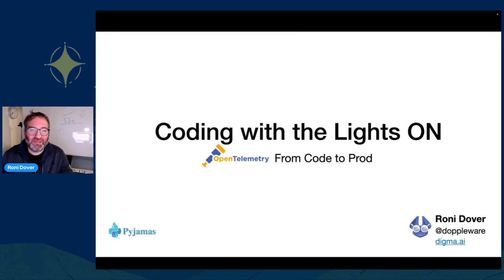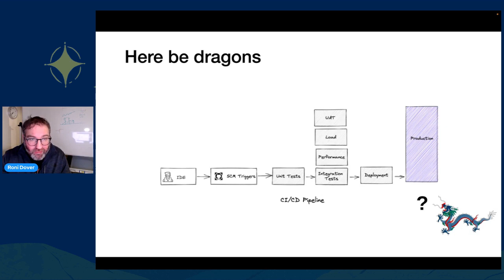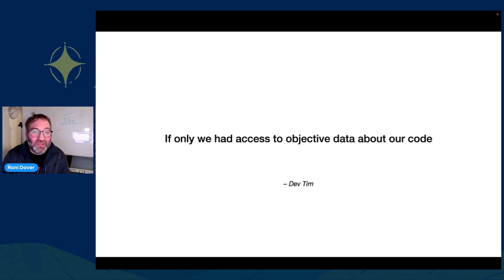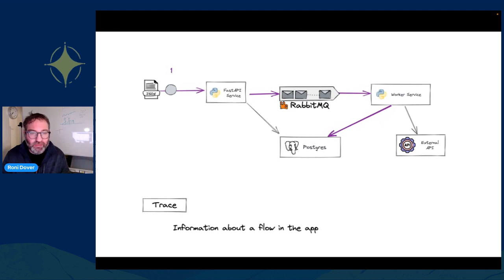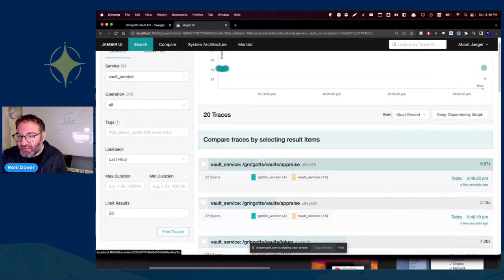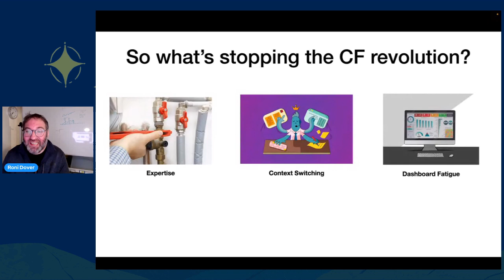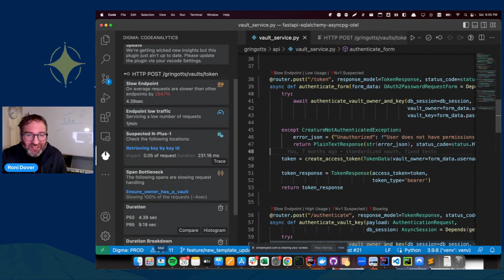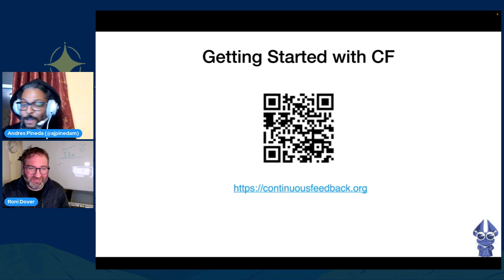Pyjamas 2022 - Roni Dover - The Observant Developer OpenTelemetry from code to prod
Observability can be about more than pretty dashboards, it can be a powerful tool for designing better code. In this talk, we'll look at practical ways of leveraging OpenTelemetry and open-source tools to validate Python code changes, glean production insights and improve coding practices